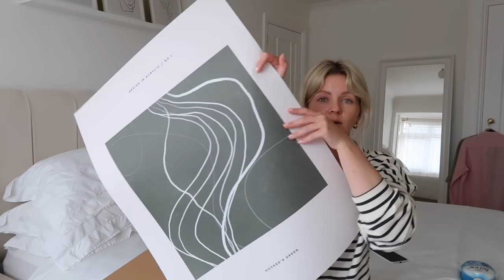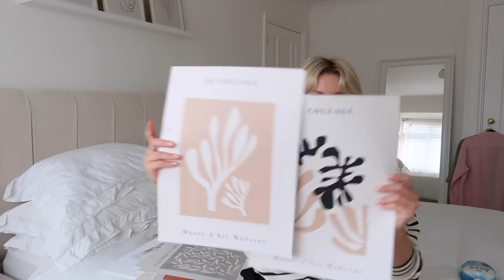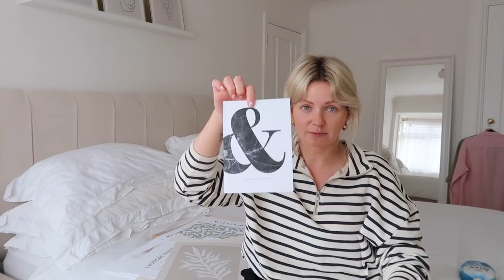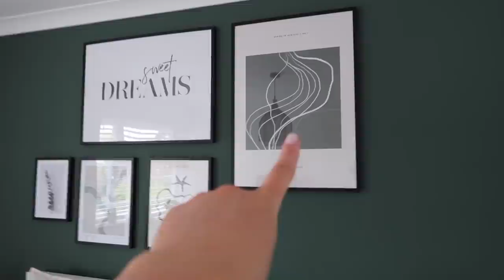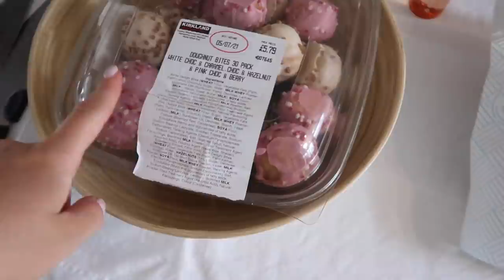VLOG: HOME UPDATES, BIRTHDAY PARTY PREP AND DISCOUNT CODES!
Benuta discount code:
BYRNES25 for 25% off! Valid until 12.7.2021

Desenio discount code
BYRNES for an additional 10% off the big art sale. Valid until midnight 5.7.2021